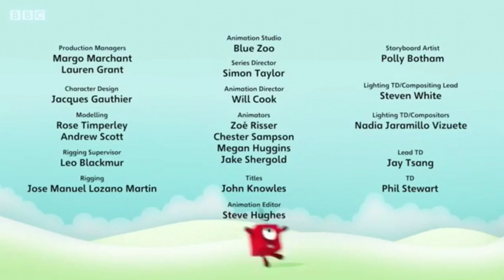Numberblocks | Season 9, Episode 6 | Seven Times Rainbow Fun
Seven meets the Seven Times Table at school.